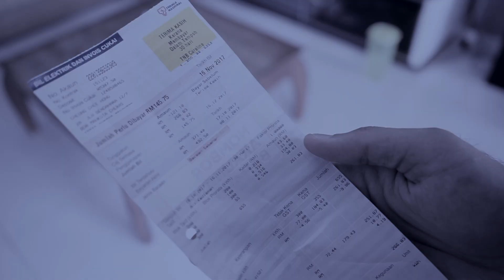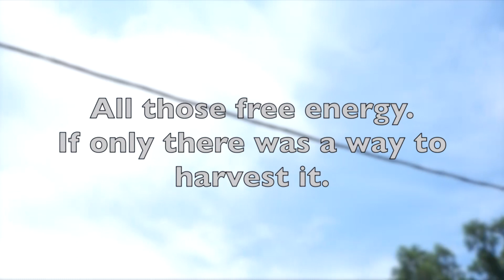Kimi no Solar Energy for Entrepreneurship Assignment